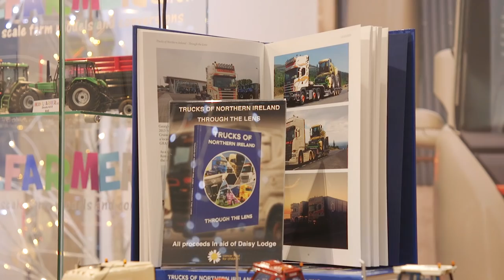VLOG - Meet Donkey & the Team at the Grassmen Shop!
Meet Donkey and the team at the GRASSMEN Shop tomorrow evening (Friday 14th) from 6-9pm!

Tower Centre, Ballymena.